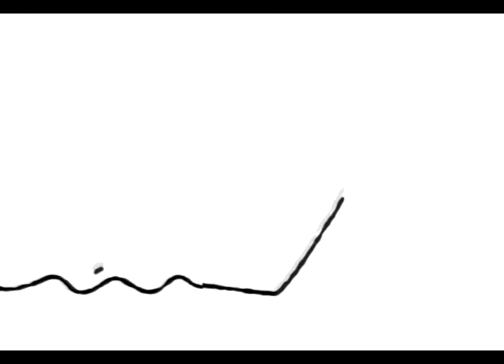Usar bien le energía eléctrica queda en tus manos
Recuerda que si ahorra energía cuidas tu dinero y los recursos de nuestro país.